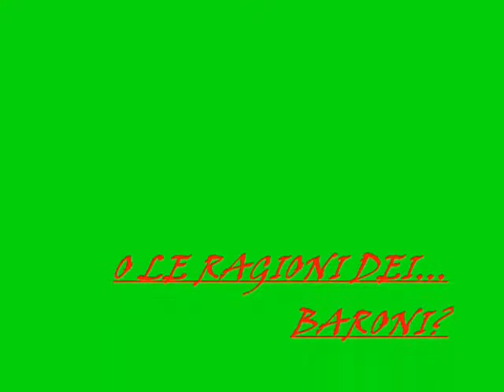LE RAGIONI DEI BAR(B)ONI.wmv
Fondamentalmente                                                                                                          non sei contento
di  questa vita che tutto nega,
che mai acconsente
che toglie  tutto e  dona  niente...

Come quella volta che invano  cercasti calore                                                                                                                   affondando le mani gelate su seni di ghiaccio,                                                                                                                rimanesti  stupito, ti stendesti per terra ,                                                                                                                                  vi restasti disteso e dormisti all'addiaccio;
poi decidesti che sì, forse era meglio così                                                                                                                                       e certamente un cartone era più caldo                                                                                                                                     del tuo letto di ottone.
Come quella volta che invano chiedesti perdono                                                                                                                               per avere sorriso a chi stava piangendo                                                                                                                           le sue lacrime amare ma fu solo un momento                                                                                                                             dopo tutto quel pianto mi sembrava un po' finto;
poi hai capito che no, controcorrente  non si può                                                                                                                                        remare restando a fronte alta e ad occhi aperti                                                                                                                          come  fanno finta di fare gli esperti.

ninomario23 marzo 11